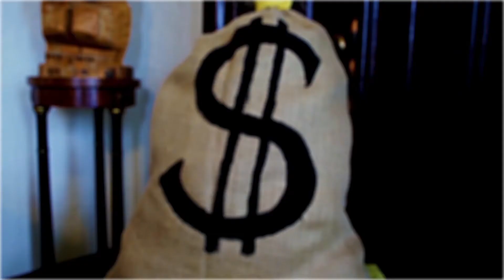2014 SpireFest Action Video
A not so average day on campus at the University of Saint Mary.
A wily thief attempts to abscond with the student scholarship money - but our daring heroes, student John Cothern and Saint Mary alum Cathy Newton, foil her dastardly plans.